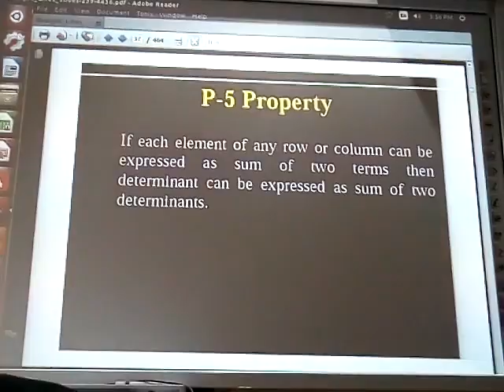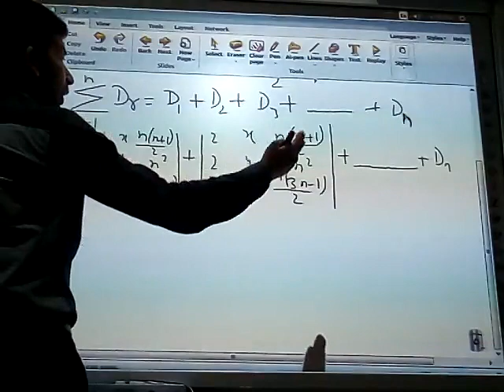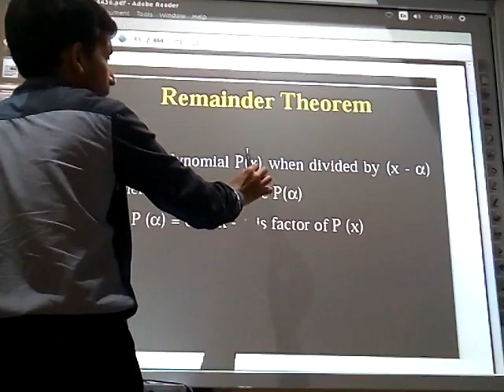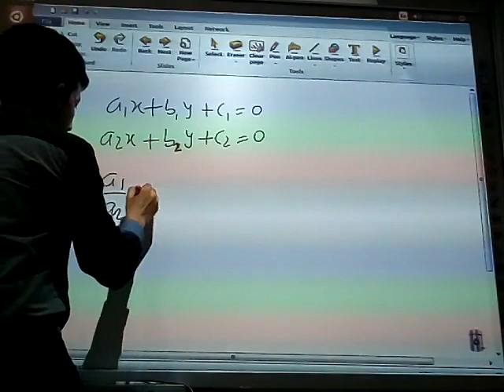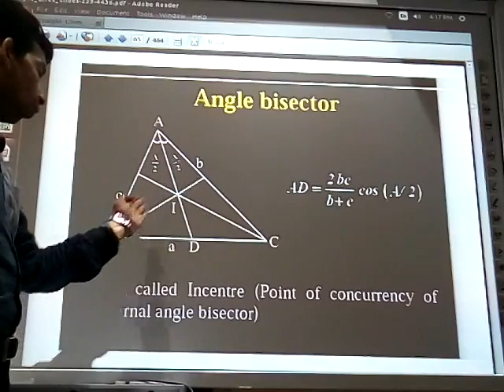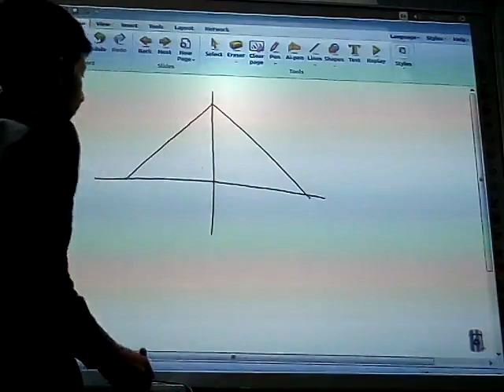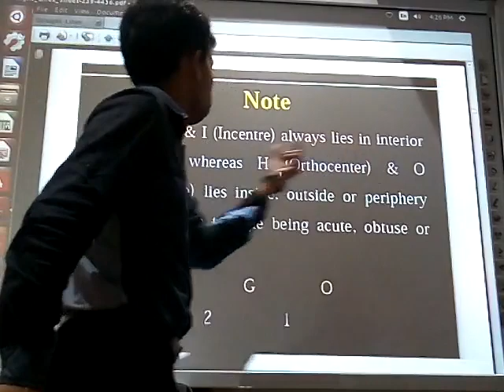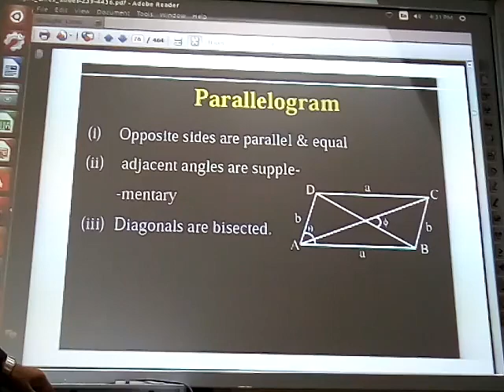ST LINE SEPT 26 PART2